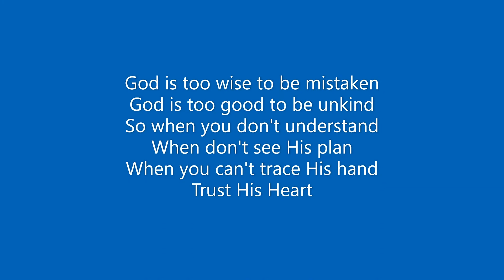(May 2022)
EID Holiday(May 2022)